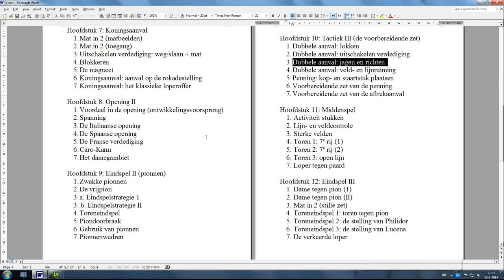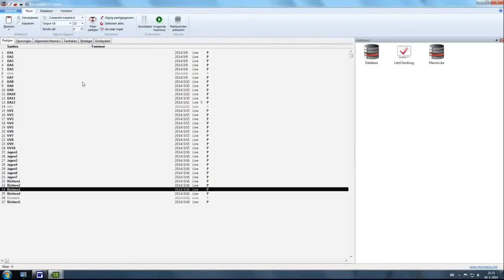Hoofdstuk 10 les 3 Jagen en Richten Voorbereidende zet DA